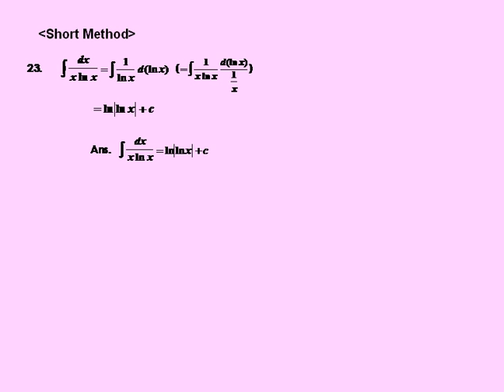Integration by Changing Variables ex23(shortmethod) | CH4-2 eCalculus@CSU,Taiwan